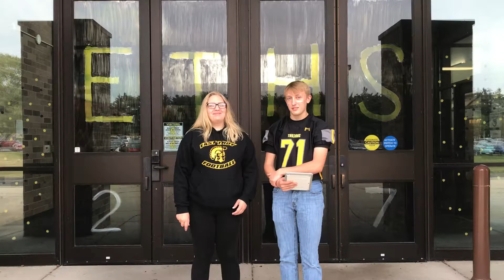SPIRIT!!! Announcements! 10-06-17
Here yah go East Troy! ETHS spirit week comes to an end with your very own Joseph Blake and Josie Nero, and your amazing camera man, Tyler Jochem!

Announcements:

Attention all FFA Members, we will be having our October monthly meeting during resource Tuesday, October 11th. Come and down and hear about the month’s activities, and enjoy some pancakes afterwards. Be there!

There is a wrestling meeting in Mr. Holle’s room during resource on Monday for all boys in interested in wrestling.

Congratulations to Mackenzie Lindow and Erin Rice for advancing to the WIAA state tennis tournament next week in Madison. They defeated Racine Prairie and Madison Edgewood picking up their school record 27th win at #1 doubles.
Congrats as well to Allison Slusar and Belle Verbeten for finishing 3rd at #2 doubles and to Milena Nelson who finished 4th at #3 singles.

Attention winter sports sign up will be in the main office starting Monday, October 9th
Boys Basketball Start:  Nov. 13
Girls Basketball Start:  Nov. 6
Wrestling:  Nov. 13

Attention seniors: Thursday, October 12th Jostens will have a graduation meeting during resource in the lecture hall.

The next East Brew will be Wednesday, October 11th.  Punch cards and trivia are back! Don’t miss your chance to win a free shirt while enjoying a beverage or baked good.

There will be a Mandatory Boys Basketball Meeting for any interested player on Monday at 7:45 PM in the Main Gym. This is highly recommended for any player interested in playing this year. This is for only players. There will be a parent meeting before the season starts.

Do you want some vintage East Troy gear?  Look no further, East Troy will be hosting a rummage sale after the homecoming parade by the football field.  Vintage jerseys, sweat pants, jackets, and other miscellaneous items will be available.  Each item will only be $2 or you can fill a grocery bag for $10.  First come, first serve!  Don't miss out on this awesome opportunity to get some really cool gear!  See you on October 6th!

Check out our Bryler podcast on YouTube where you can hear all about current movie, video games and media news